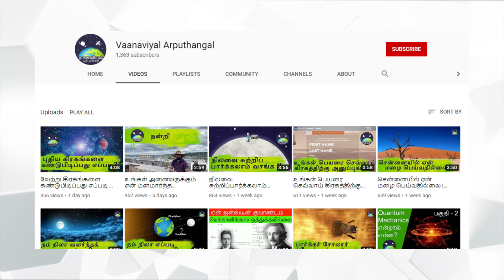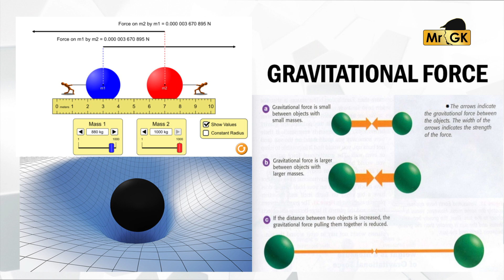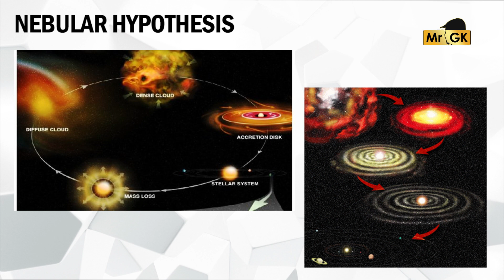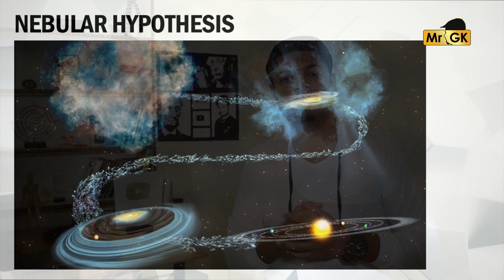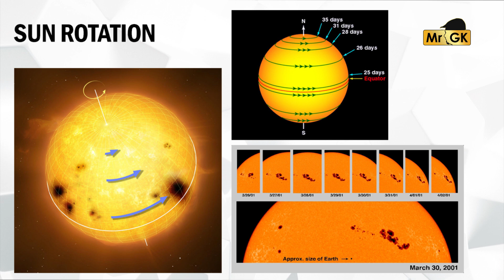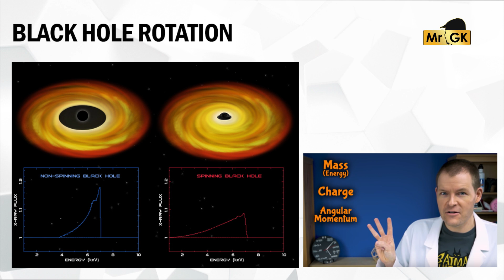அண்டத்தின் உச்சகட்ட வேக சுழற்சி எது தெரியுமா? Blackhole vs Sun | Which spins faster? | Mr.GK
Does the Sun Rotate?

How Fast Can Stars Spin?